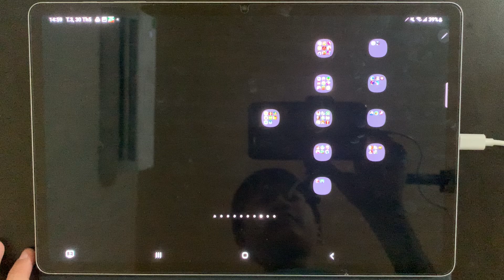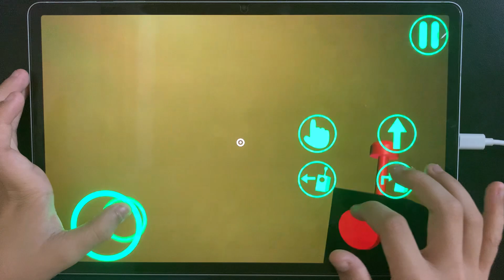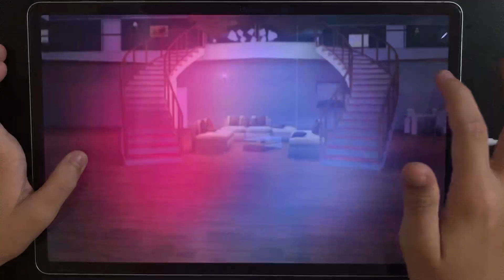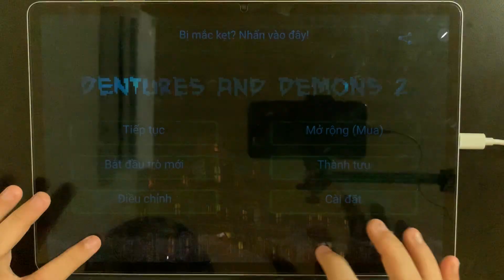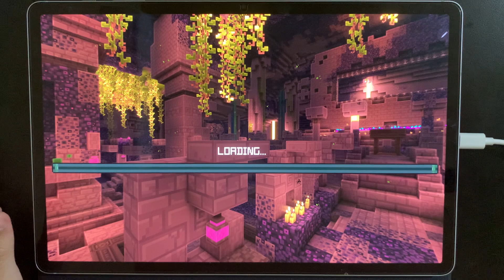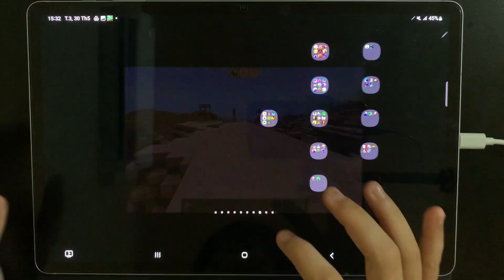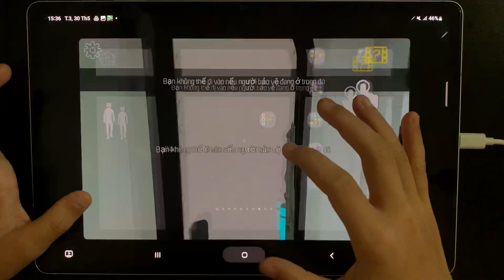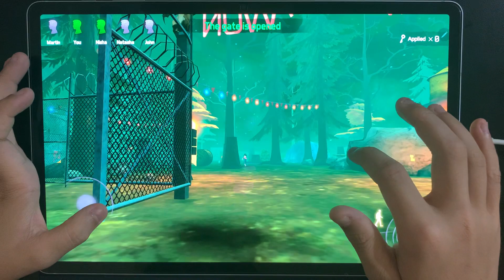Garten of Banban 4,Garten of Banban 3,Garten of Banban 2,Scary Teacher 3D 2,Scary Teacher 3D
- ESRB Rating TEEN - Including Mild Blood Violence
- PEGI 16